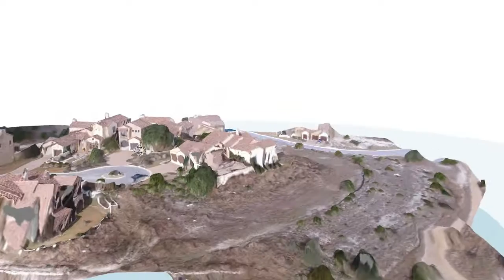Ranch Test Flight